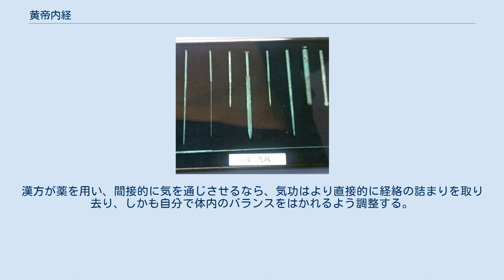黄帝内経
表示 黄帝内経に記載のある9種類の鍼 『黄帝内経』（こうていだいけい、こうていだいきょう、こうていないけい、黄帝内剄）は、現存する中国最古の医学書と呼ばれている。
古くは『鍼経』（しんきょう）9巻と『素問』（そもん）9巻があったとされているが、これら9巻本は散逸して現存せず、現在は王冰（おうひょう）の編纂した『素問』と『霊枢』（れいすう）が元になったものが伝えられている。
黄帝が岐伯（きはく）を始め幾人かの学者に日常の疑問を問うたところから『素問』と呼ばれ、問答形式で記述されている。
『霊枢』は『鍼経』の別名とされ、『素問』が基礎理論とすると、『霊枢』は実践的、技術的に記述されている。
 2011年、ユネスコが主催する世界記録遺産にも登録された。
 『黄帝内経』は、前漢代に編纂され、『鍼経』と『素問』の合計18巻と伝えられている。
その内容は散逸して一旦は失われたが、762年唐の時代に王冰の表した『素問』と『霊枢』が伝えられている。
現代の研究では『鍼経』もしくは『九霊』は『霊枢』（9巻）のことであるとされている。
ただしこの9巻本も散逸してしまって残っていない。
現在は1155年に南宋の史崧が霊枢を新たに校訂し、24巻81篇として編纂したものが元になっている。
 『素問』が理論的であるのに対し、『霊枢』はより実践的に記述されている。
『素問』の内容は医学にかぎらず、易学、天候学、星座学、気学、薬学、運命学と広くさまざまな分野に及び、医学書というより科学書と呼ぶべきであるという意見もあり、道教にとっても原典の一つとされる。
現在、医学書とされている理由は、紀元前1世紀の図書目録である『漢書』「芸文志」に医書として分類されていることによる。
 『内経』の原本は残っておらず、さまざまな写本が存在する。
日本では京都の仁和寺に、日本最古の『黄帝内経太素』の写本が所蔵されている。
『太素』（たいそ）は7世紀ころの写本で、唐代の楊上善が、『素問』と『霊枢』を合わせて編纂したものである。
 『黄帝内経』18巻のうち、1部にあたる9巻を『鍼経』と呼び、2部の9巻を『素問』と呼ぶ。
『鍼経』は経脈、経穴、刺鍼、また営衛、気血など系統的で詳細に説明されている。
ここで9という数字には意味があり、古代中国において、数は1から始まり9で終わるとされていた。
すなわち1巻には1章から9章が記述され、9章の次は2巻となる。
1部は9巻×9章で81章で一まとまりとなり、『黄帝内経』は2部構成であった。
『素問』は、古くは紀元前202年の前漢代の頃から編纂され始めたと考えられている。
 現存する『素問』は、762年に王冰によって編纂された。
王冰はそれ以前の『素問』を大幅に変更したことがわかっており、王冰の『素問』からは古い『素問』を窺い知ることはできないと批判されている。
 『霊枢』は『素問』より新しい時代のもので、20年から200年ころ編纂された。
『素問』より前に『鍼経』が編纂され、それが後に『霊枢』に引き継がれたと考えられている。
理論よりも診断・治療・針灸術など臨床医学に重点を置いている。
古来は針灸術の経典とされ、『針経』とも呼ばれた。
「芸文志」には、『内経』（18巻）の他に『外経』（37巻）があったとの記録があるが、『外経』は現存せず、詳しいことはわかっていない。
 未病（みびょう）という用語は、『黄帝内経』で初めて使用された。
 「聖人は既病を治すのではなく、未病を治す」 既病（きびょう）とは、既に症状が出ている状態。
『黄帝内経』では未病とは病気（病原体）は体内にあるのに、症状が体表面に出ていない、しかし治療しなければ早晩発症が必至な状態をさす。
 『黄帝内経』は、陰陽五行説にのっとって記述されている。
『史記』には、陰陽五行説は黄帝が定めたとされているが、『黄帝内経』については記述されていない。
このことから『黄帝内経』は、『史記』より後に編纂されたと考えられる。
『漢書』「芸文志」によれば、『黄帝陰陽』25巻、『黄帝諸子論陰陽』25巻などがあったと伝えられているが、現存していない。
 現存する中国最古の医学書としては『黄帝内経』の他に、『神農本草経』（しんのうほんぞうきょう）、『傷寒雑病論』（しょうかんざつびょうろん）がある。
傷寒雑病論は宋代の改変（宋改）により元の形を留めていない。
『神農本草経』も、度重なる改変で原形が失われていたが、日本の森立之が秩文をさまざま...